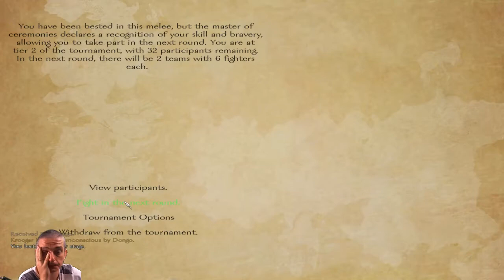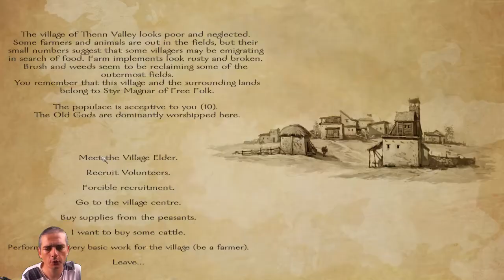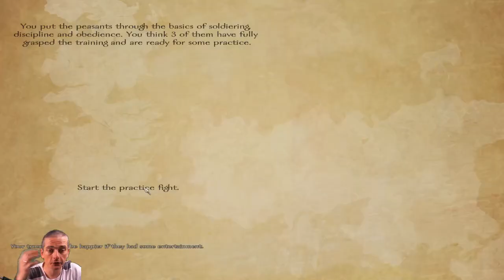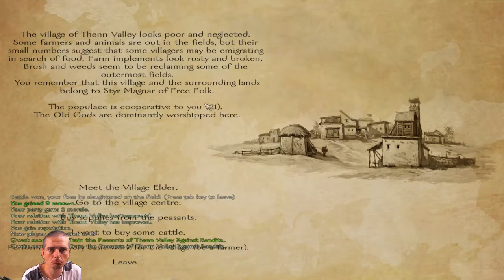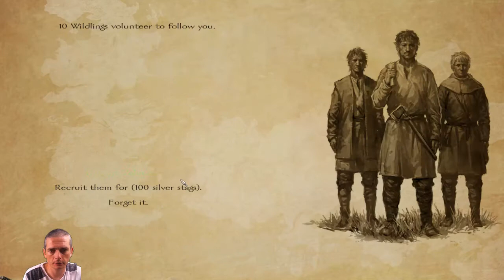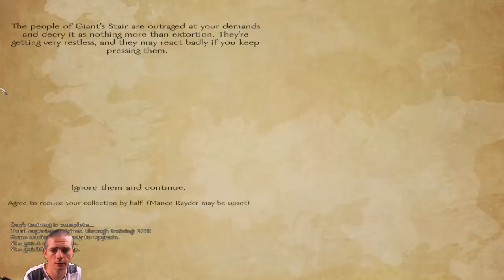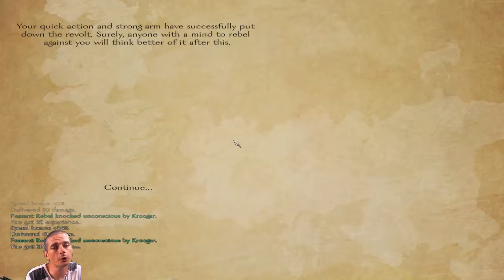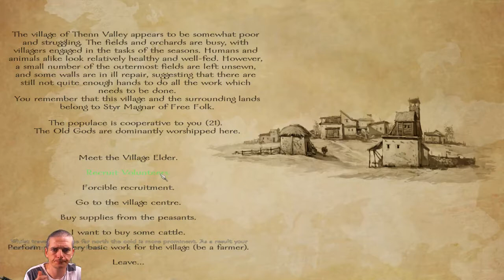[FR] Mount & Blade - Game of Thrones Saison 4 - Episode 11